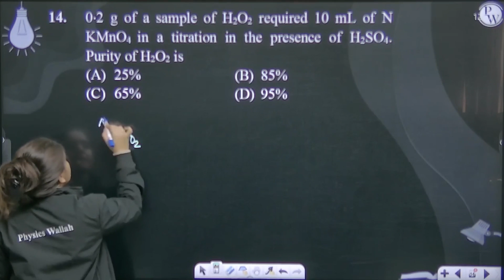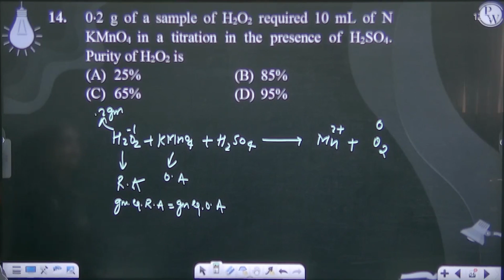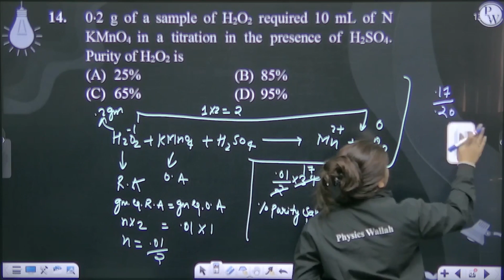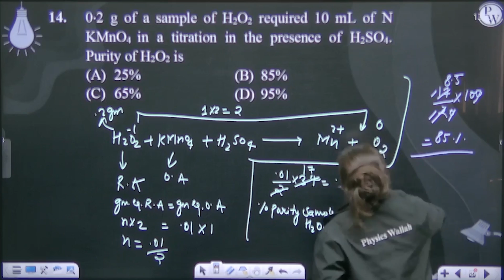0&sdot;2 g of a sample of H2O2 required 10 mL of N KMnO4 in a titration in the presence of H2SO4....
0&sdot;2 g of a sample of H2O2 required 10 mL of N KMnO4 in a titration in the presence of H2SO4.